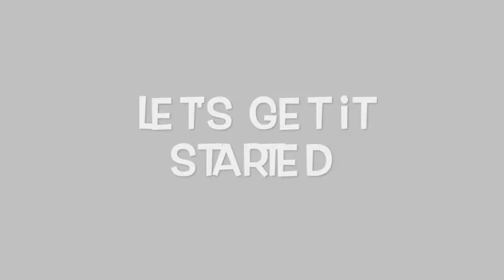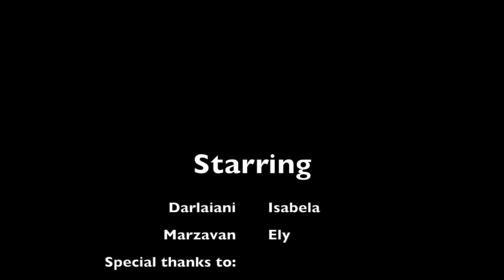Darlaiani, Marzavan: Survey and Understanding Architectural Space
This is the first faculty project at the Ion Mincu" University of Architecture, Bucharest

Authors: Isabela Georgiana Darlaiani, Ely Marzavan

Professors: PhD.Arch.Assoc.Prof. Bogdan Fezi PhD.Arch.Assit.Prof. Ioana Moraru, Arch.Assit.Prof. Catalina Leta

Content:
The exercise is a team survey of interior spaces at the “Ion Mincu” University of Architecture and Urbanism along with an exercise for space understanding. The exercise was a project for foreign students hosted in the University for one week. The teams made drawings, scale models and a presentation video.

Teams: The survey was done in 2 to 4 students teams.

Working time: 2,5 weeks.